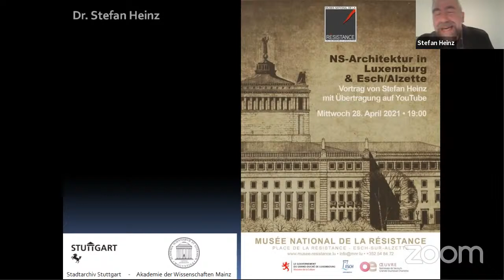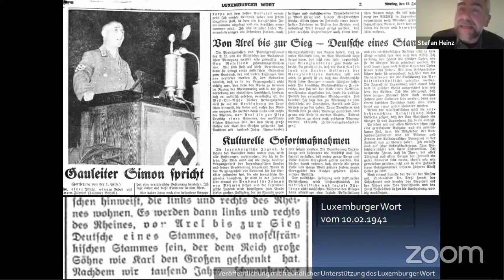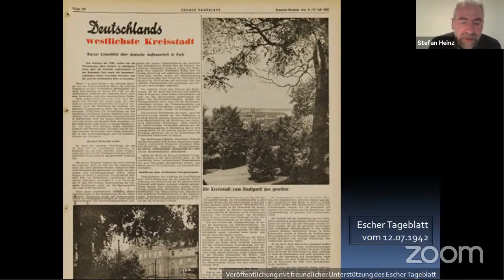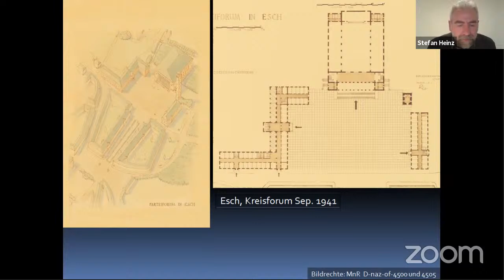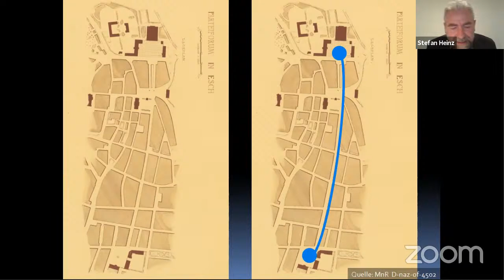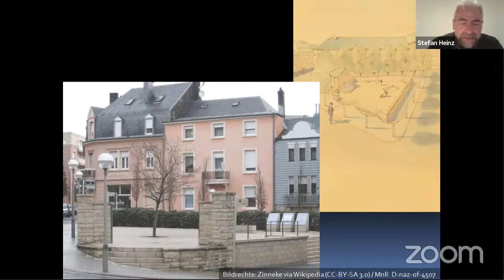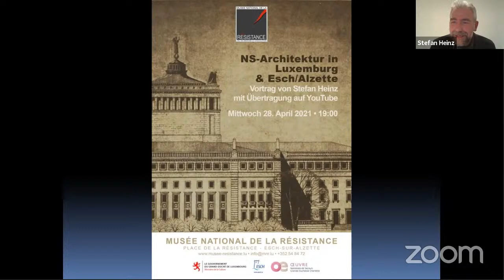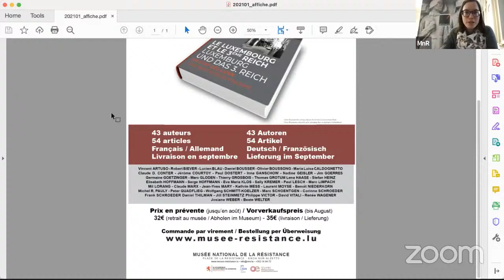NS-Architektur in Luxemburg & Esch/Alzette - Stefan Heinz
Während des Zweiten Weltkrieges wird Luxemburg de facto an das Dritte Reich angegliedert. Die Germanisierungspolitik der NS-Besatzer betrifft auch die Kultur und so entstehen urbanistische Projekte unter der Leitung von Hubert Ritter für die Städte Luxemburg und Esch/Alzette. In seinem Vortrag geht der Kunsthistoriker Stefan Heinz auf die Geschichte der NS-Architektur in Luxemburg ein.